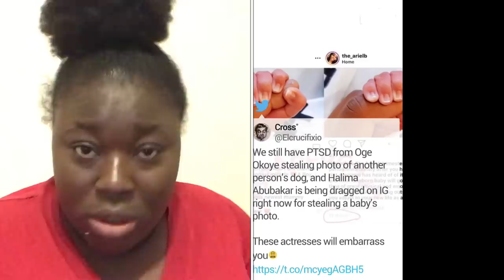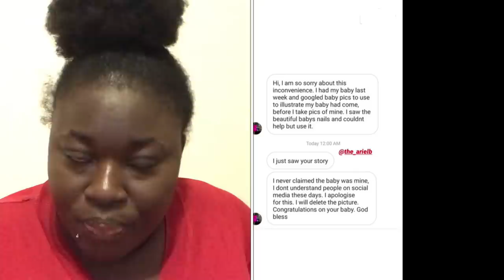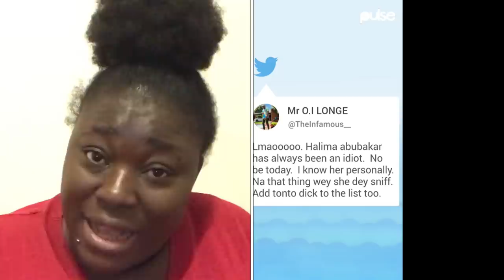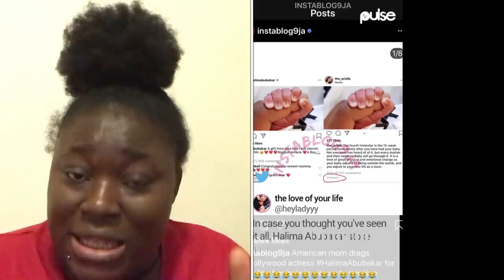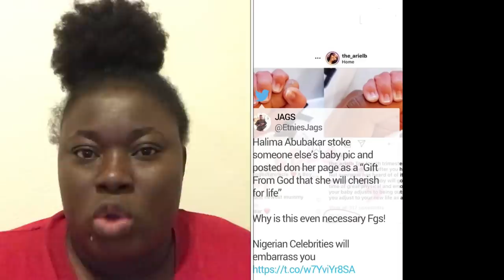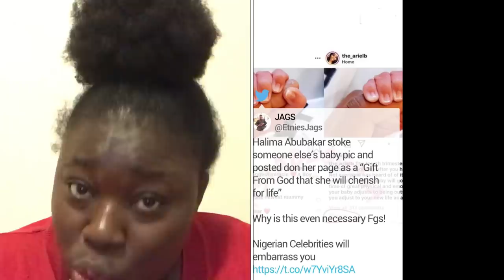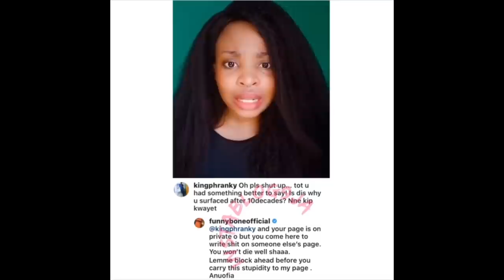Halima Abubaker stole a baby pic to show that she has given birth 😱😱